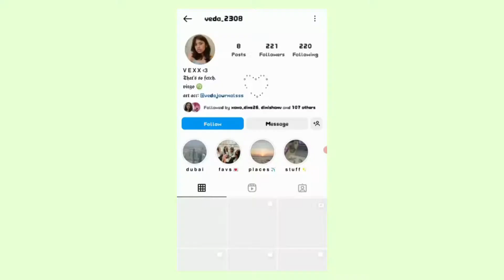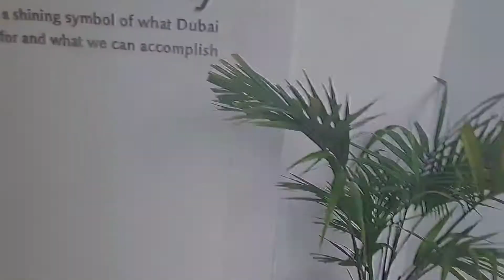Dubai Vlog 🌷 Burj Khalifa, Emirates mall, Miracle garden, Dessert Safari, Dubai Mall + more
Hey guys! I hope you enjoyed watching this vlog :) I wanted to take you along my trip to Dubai! Let me know if you liked the way this video was edited/filmed/formatted!

pinterest: @v e d a s h a h